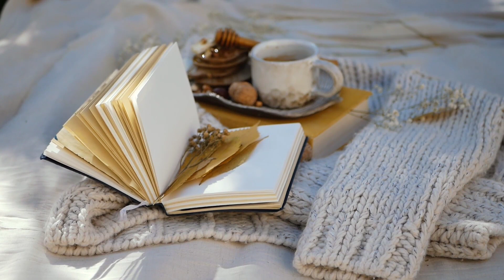[Playlist] Chill music for coffee time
Relaxing music for drinking coffee. Drink and enjoy this wonderful atmosphere of the morning. May your day be productive and interesting.

00:00-01:32~ Timeless - Lauren Duski
01:33-03:40~ Joy to world - Dj Williams
03:41-06:32~ Dreamland - Aakash Gandhi
06:33-08:32~ Violet Spirit - Dan Henig
08:33-11:07~ Just stay- Aakash Gandhi
11:08-13:37~Love ın Mexico - Carmen Maria
13:38-15:54~ 265291
15:55-18:54~kino-less-than i used to.